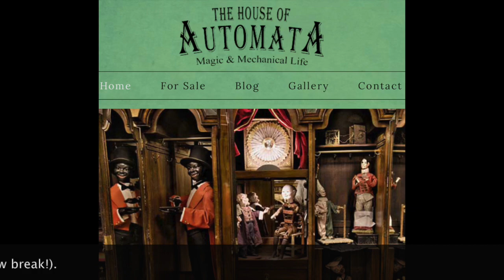Automaton Archer - Shoots to Kill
The Archer fires four arrows one after the other. About 25 were made by David Secrett in the 1970/80s. See David making & describing these archers in this 1979 film
The figure is made of fruit woods and shown here without his shirt. The mechanism is finely made fusee clockwork.